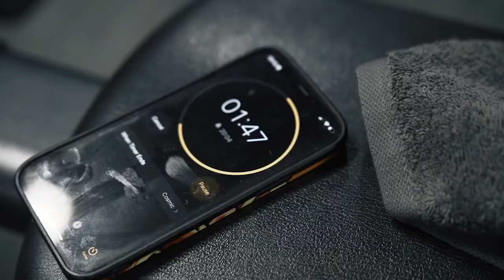I OPENED A GYM ON STREATHAM HIGH STREET | REGEN LONDON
Save money + Support Me:
@kamispowerapparel.co  Code - yume
@gymbeast_ltd code Code - yem10
@hardbody code - Dreamer